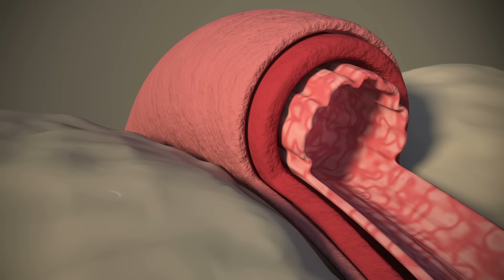7 FRUTAS INCRÍVEIS para COMBATER MÁ CIRCULAÇÃO, VARIZES e DOR nas PERNAS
Caso queira a versão antiga: LINK DO LIVRO O CÓDIGO DA LONGEVIDADE

7 FRUTAS INCRÍVEIS para COMBATER MÁ CIRCULAÇÃO, VARIZES e DOR nas PERNAS

Nesse vídeo, falaremos sobre frutas que podem ajudar na má circulação.